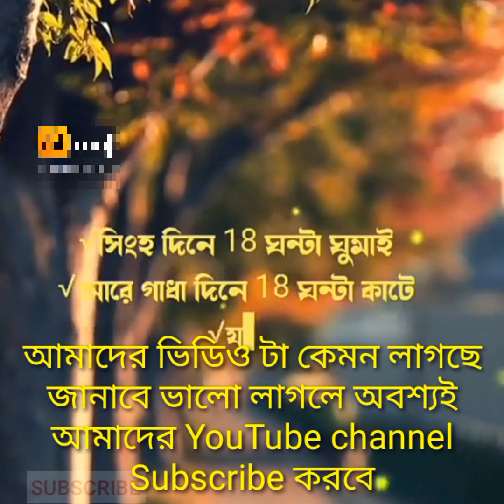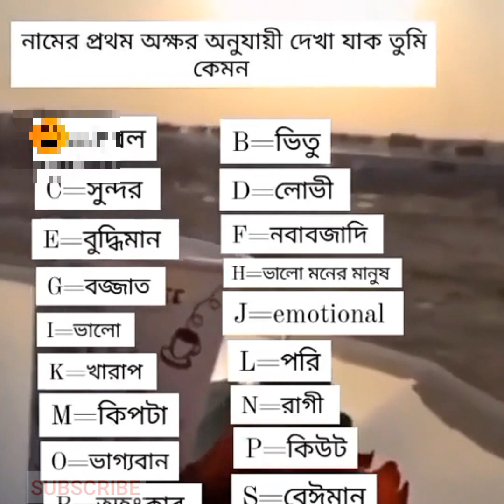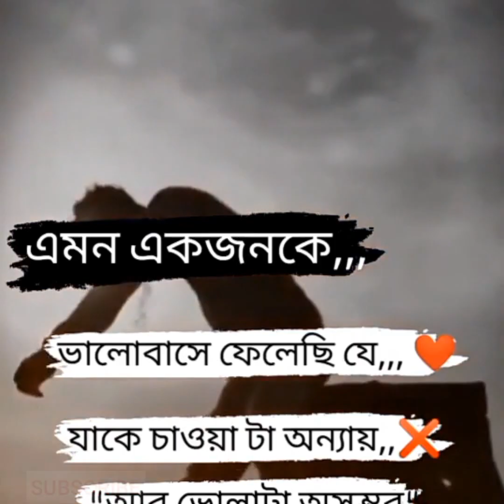বন্ধু ছাড়া জীবন টা হয়ে যায় একা / Love story sad video /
hindi_sad_love_story_video 👈👈👈👈👈👈

gts_official_2.2👈👈👈👈👈👈👈👈👈👈